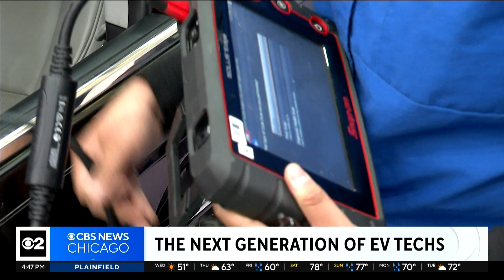The Next General Of Electric Vehicle Techs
The College of Lake County is expanding it's EV training programs thanks to a half-million dollar grant. Drivers will get more choice in repairing their cars and students will get new, lucrative opportunities.